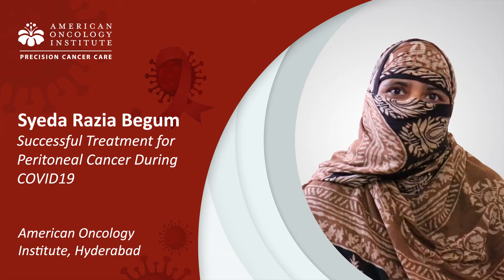Successful Treatment for Peritoneal Cancer During COVID19 at American Oncology Institute, Hyderabad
Syeda Razia Begum from Gulbarga undergoes successful treatment for peritoneal cancer at the American Oncology Institute, Hyderabad. Talking about her mother’s treatment experience, Syeda Parveen says that her mother underwent a comprehensive treatment & surgery at the hospital and the staff – doctors, nurses, and others – were extremely compassionate and helpful.

Despite undergoing a procedure in the corona virus times, she was never unduly worried because the hospital took every measure required to control the spread of the virus with sufficient screenings, social distancing, and sanitation measures. This gave her the confidence to go ahead with the surgery despite the pandemic across the globe.